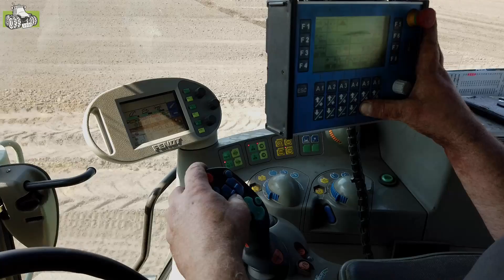Erbsen säen mit Lemken Solitair 9, Fendt und Güttler - LU van Hal